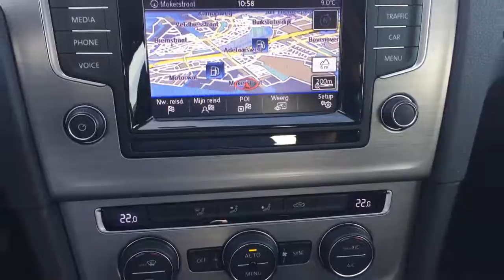Volkswagen Golf 1.2 TSI 5 deurs Comfortline Navigatie